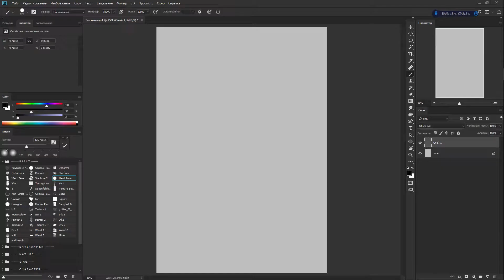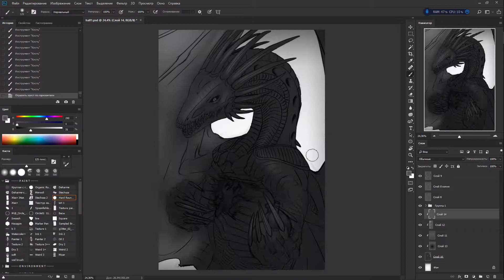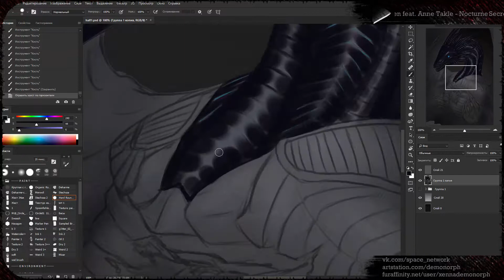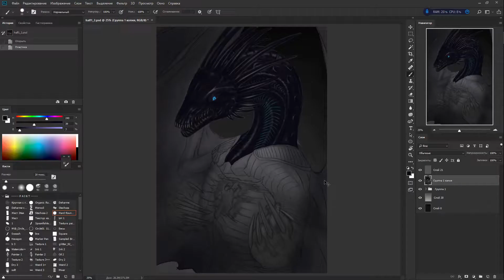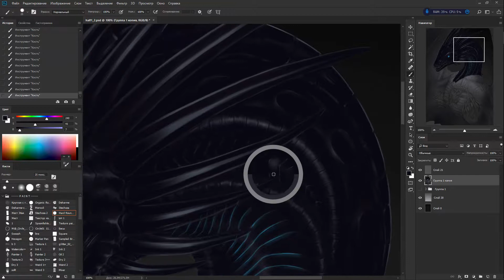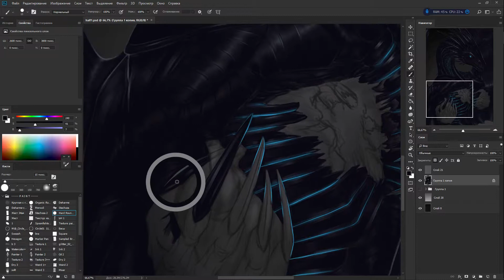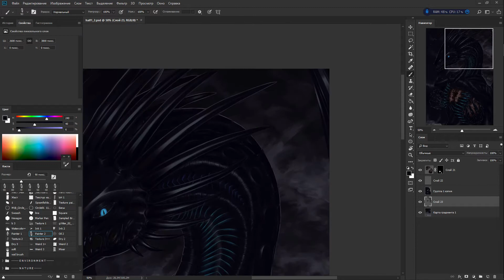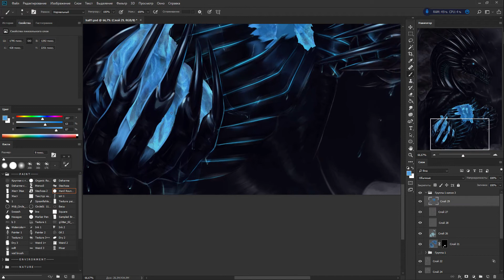SpeedPaint 18 (Heart)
- The original time ~16,40 o'clock.